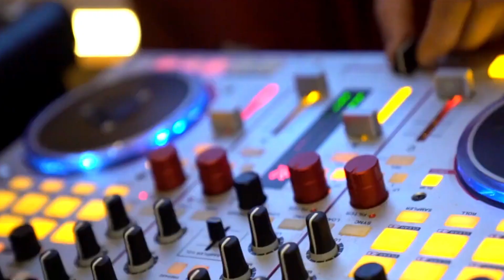Sanya Edition China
Centrally located in Haitang Bay, 40 minutes from the airport and downtown Sanya and 5 minutes from the China Duty-Free Complex. The Sanya EDITION is a new unique destination offering unexpected experiences and delivering simple sophistication to the next generation of luxury travelers. Water, a source of both vitality and serenity, defines the lush 50-acre property, which features a spectacular private "ocean." Here, gondolas transport guests to an extraordinary floating restaurant, and families enjoy beach-side cafes and cabanas. A sense of luxurious tranquility is established in the reception area. A pool and live bamboo grove serve as a counterpoint to a curated art gallery displaying renowned artists' work. All 500+ guestrooms have ocean views, as do the collection of villas perched on a terraced hillside. The separation between outside and inside at the meeting center disappears with teak-floored rooms and louvered wood panel walls opening onto a sunken courtyard and garden area.

All of the 506 guest rooms in the horseshoe-shaped hotel have ocean views. The warm and inviting interiors exude a comfortable, simple sophistication, using light oak finishes and airy fabrics that evoke the beach. Surrounded by views, bathtubs are positioned in the main room, making the space even more luxurious and open.

Restaurants & Bars - ''Market at EDITION'' - All-day dining destination, Market at EDITION references Sanya's history as a trading port at the southernmost tip of China on the ancient maritime Silk Road. The timeless design evokes an old Chinese warehouse where guests congregate for breakfast and enjoy a vibrant marketplace atmosphere. Market at EDITION features a series of food stations offering the finest selections of local and international cuisine, including a raw bar, Asian noodle dumpling station, bakery kitchen, hot kitchen with open fire grill, wok cooking and Dim Sum steamer, a juice bar, and a "grab and go" counter. "Xianhai by the Sea" - The custom-designed spaces, with teak interior and rich upholstery, are covered with a shade canopy, and from afar, the restaurant appears to be a collection of glowing lanterns skimming the water. Served in various culinary expressions, guests will enjoy upscale fine dining indoor a la carte, an outdoor alfresco, or a private dining room.
"The Jade Egret" - At ocean level, The Jade Egret offers modern European cuisine, pre-dinner cocktails, and small plates in a yacht-inspired space. The restaurant offers the opportunity for a sophisticated and social exploration of flavor that encourages guests to customize their dining experience. "Beach Barbacoa " - Share A seafood grill inspired by the Jimbaran Bay in Bali. With sand underfoot and an eclectic mix of furnishings, it's a lively and fun spot for all ages. Dine-in barefoot luxury under starry skies or take in the enchanting views as the sun sets into the sea. Situated in comfortable outdoor cabanas on the sand, the romantic setting features lanterns hung on the trees, festoon lighting, and outdoor fire-pits. A custom-designed display kitchen features an open grill and kitchen counter clad with Hainan brownish, grey lava stone in a natural finish. The outdoor dining area is surrounded by a lush landscape shaded by willow trees and highlighted by white canvas canopies supported by bamboo poles, an eclectic mix of furniture, hammocks, and teak lounge chairs surrounding a bonfire pit.

''Rooftop Bar'' - Located at the hotel's highest point, facing the South China Sea, the rooftop pool, bar, and lounge provides a sophisticated adult pool and relaxation area. The space is a relaxing hideout during the day and transitions at night with cocktails, appetizers, and a rotating calendar of high-profile DJ's performing throughout the week. "Pool Bar" - The Pool Bar is an open architectural pavilion with vertical aluminum-wood slats covered with a flowering vine, ivy, and lush green hedges in planters. During the day, the horizontal flat roof overhanging the structure provides a shaded semi-outdoor lounging area. At night, it is dramatically lit from below with underwater pool lighting fixtures. Oversized daybeds and chaise lounges offer plush relaxation arranged around the pool on the tropical hardwood decking with shade provided by 12 foot high Plumeria specimen trees and outdoor umbrellas.

Spanning over 2000 square meters on two levels with extensive gardens and a seamless connection to nature, The Spa at The Sanya EDITION reflects a sophisticated approach to beauty, wellness, and wellbeing equally attuned to modern living and local customs.